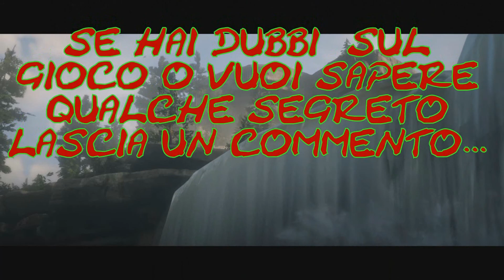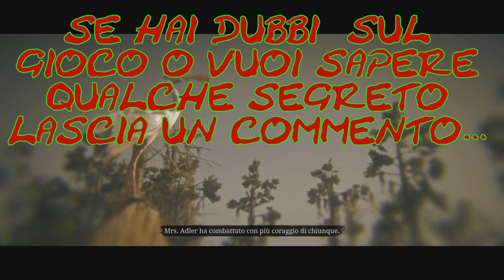[PS4] RDR2 Walkthrough - Ep. 59 Attento alla Testa!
Ciao ragazzi e bentornati!
Finalmente si prosegue con la trama principale di Red Dead Redemption 2, siamo agli sgoccioli del capitolo 4.

Buona visione!